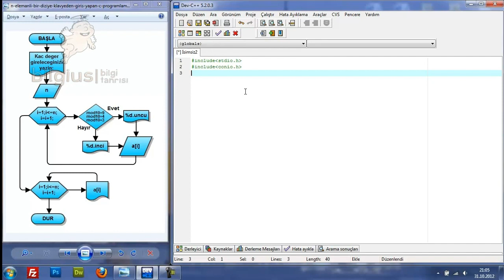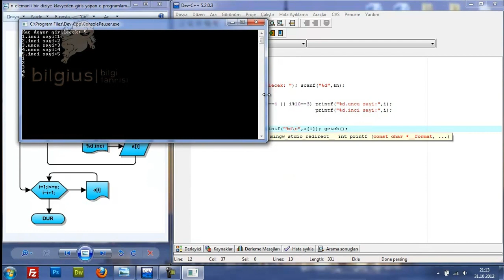27-C Programlama Alıştırmaları-27 (Dizi Örneği)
C / C Dersleri adı altındaki eğitim serimizle karşınızdayız. Bu serimizde C ile yapılabilecekler nelerdir? - C nedir?  gibi konulara cevaplar bulacaksınız.